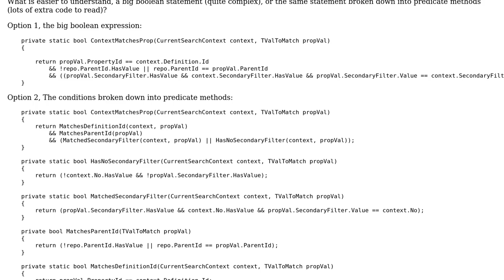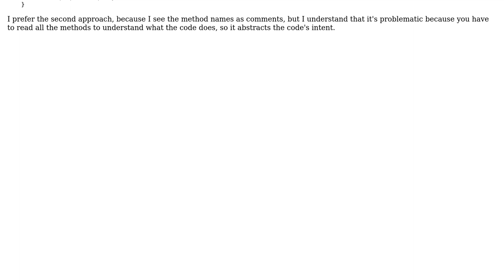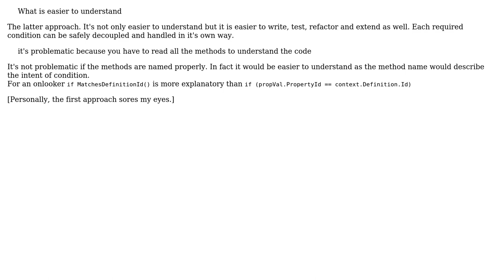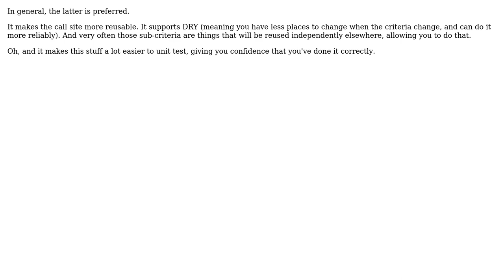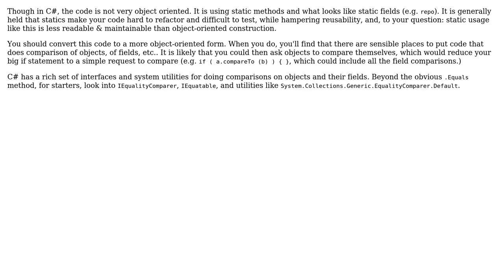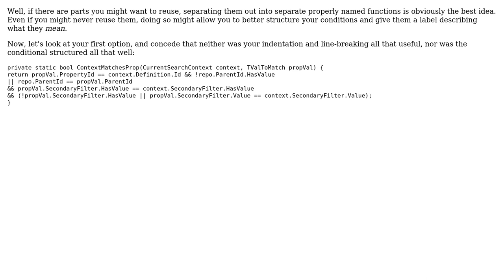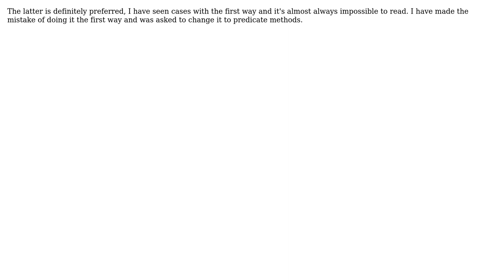Is a big boolean expression more readable than the same expression broken down into predicate...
Software Engineering: Is a big boolean expression more readable than the same expression broken down into predicate methods?

With thanks & praise to God, and with thanks to the many people who have made this project possible! | Content (except music & images) licensed under CC BY-SA | Music | Images & others | With thanks to user wonderbell user willem user Telastyn user Snoop user Simon Richter user Mark Wood user Lightness Races in Orbit user guntbert user gnasher729 user Erik Eidt user Deduplicator user Dan Is Fiddling By Firelight user BuvinJ and the Stack Exchange Network Trademarks are property of their respective owners. You are responsible for your own actions.